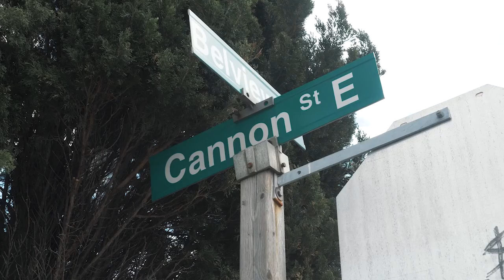Focus on Forge: Supie soccer pop-ups and Forge FC's bouncebackability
Anthony Urciuoli puts his Focus on Forge and recaps Forge FC's Supie soccer pop-ups in the park this week, with players Alessandro Hojabrpour and Terran Campbell. Also, hear from head coach and technical director Bobby Smyrniotis and defender Dominic Samuel on Forge FC's ability to bounce back after a loss.